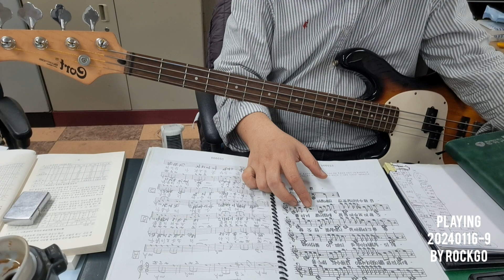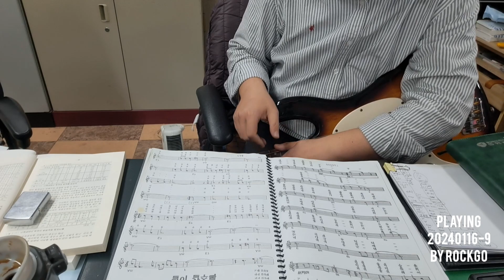PLAYING 20240116 일상9 by rockgo